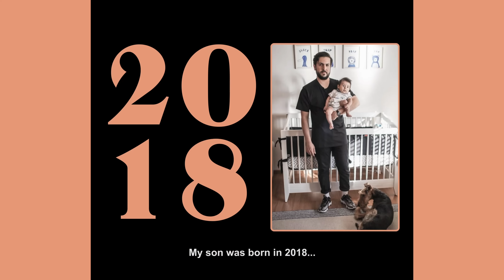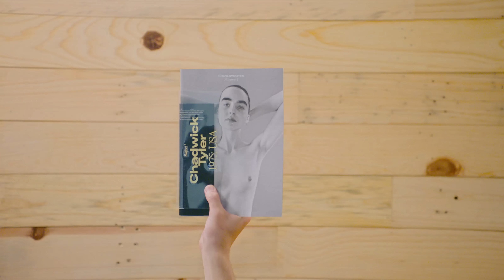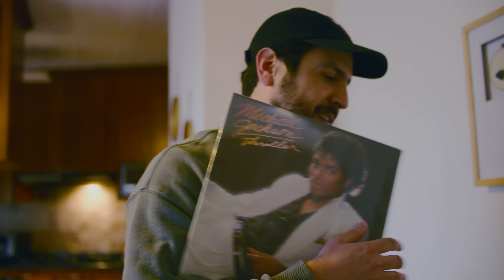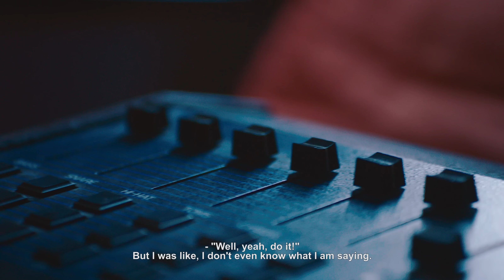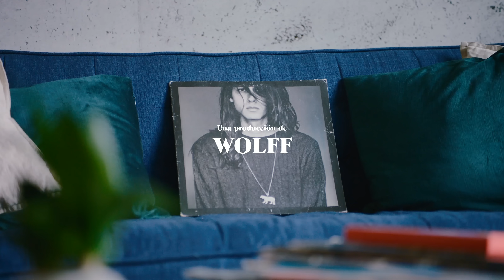CLUBZ - DESTELLOS DOCUMENTAL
Documental del 'Making of' del albúm Destellos y sus procesos.

NO TE PIERDAS A CLUBZ EN EL TEATRO METROPÓLITAN DE LA CDMX EL PRÓXIMO 22 DE NOVIEMBRE DEL 2023.

Dirección: Wolff